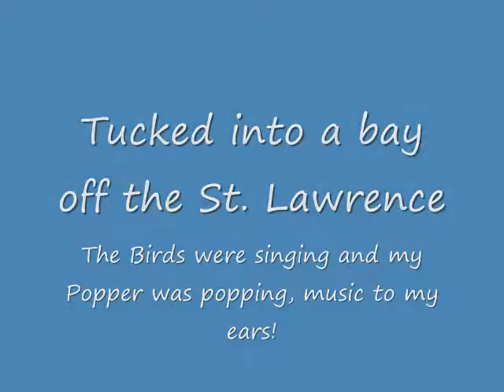Tucked away in a Bay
Headed into this little bay and it turned into a slam fest.